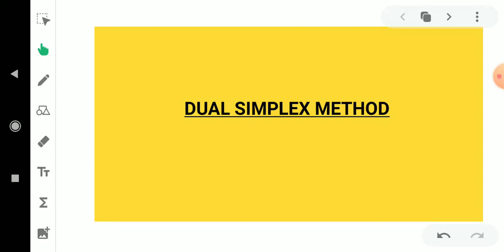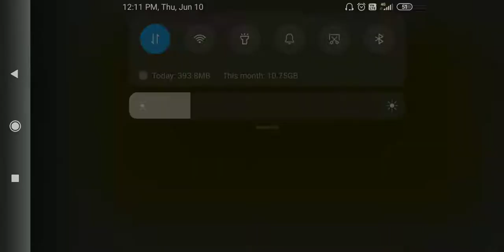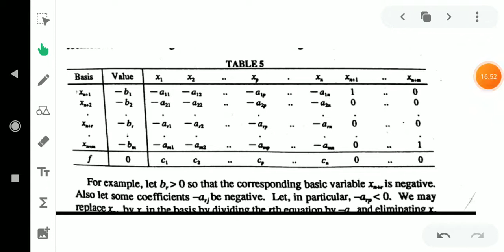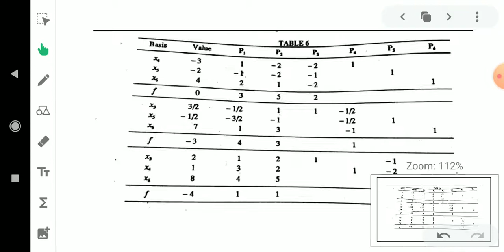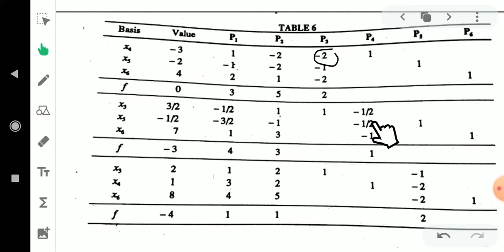Dual simplex method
For Second Sem MSc students